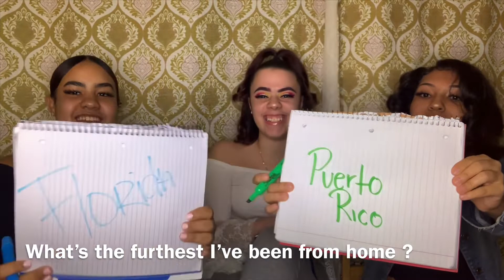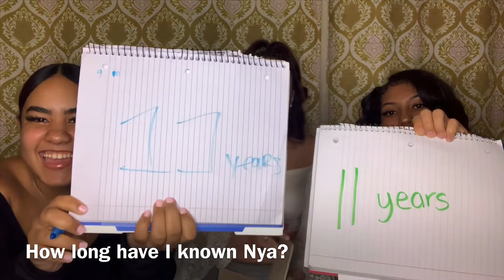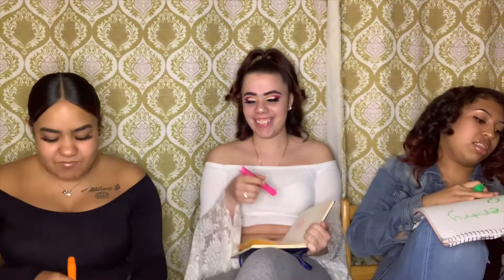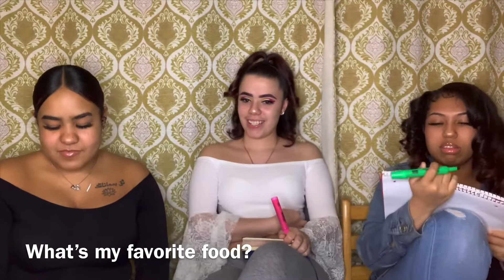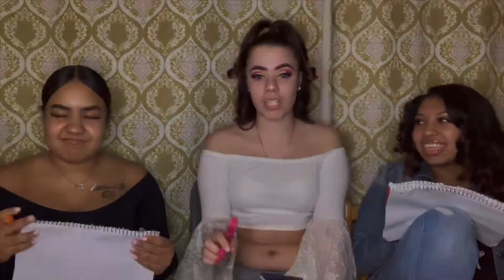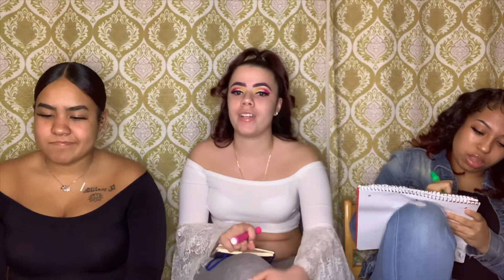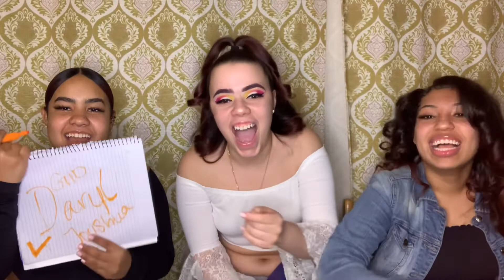Bestfriend Vs Cousin On Who Knows Me Well